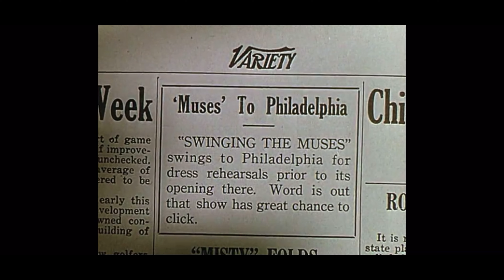Let's Stay Young Forever Reprise | Down to Earth 1947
Down to Earth 1947
Deity of dance Terpsichore (Rita Hayworth) and her fellow muses are enraged when they learn that Broadway hotshot Danny Miller (Larry Parks) is planning to spoof Greek mythology in his next play. Disguised as a mortal named Kitty Pendleton, Terpsichore decides to visit earth and use her powers to get a starring part in Miller's musical. Before long, she convinces him to shift his attention from parody to serious art -- but New York audiences aren't so pleased with the resulting show.